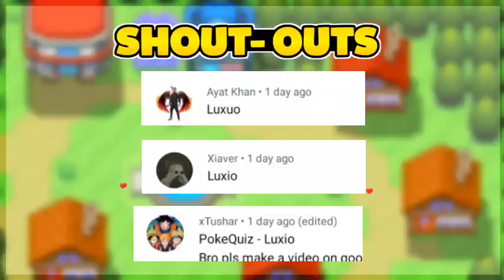Pokemon GBA Rom Hacks 2022 with, Mega Evolution, Revamp GFX, Gen 8, Dexnav, More!!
Pokemon GBA Rom Hacks 2022 with, Mega Evolution, Revamp GFX, Gen 8, Dexnav,

🎟️Name: Pokemon Fire Red Extended
📶Status: Completed (v3.2.2)
👁️‍🗨️Author- DjTarma

[Download]

♥️Change Log-
▶️New Fossil Resurrection System For Gen 1-8 Fossils (Use Thief On Hikers/ Dig In Certain Maps).
▶️Safari Zone Expanded To 4000$ (Does Not Count Steps + 60 Safari Balls)
Seafoam Island rework has been completed! (Drag as many stones as possible into the holes and capture Articuno)
▶️Fixed several variables inside Victory Road, as well as some NPCs in Route 08.
▶️Fixed a bug in the Aurora Island wormhole where the player gets stuck when asked if they want to go back to the Deep Space or stay on Earth.
▶️Several locations have undergone minor changes, these improve the quality of map visualisation.
▶️Some items had their descriptions corrected, such as the Honeycomb and Honey Pot.
▶️When using the EV Decrease items, you will not be able to increase your Stats using the Increase Items for the same stat as the item. If you use a Magnesium, you won't be able to use Protein, but you can increase your stats by battling against Trainer or Wild Pokémon.
▶️BE CAREFUL USING THESE ITEMS ON REACHING LEVEL 100, once you lower it by mistake, you will not be able to increase the same stat again, only the HP variable is able at the moment.

🔥Features-
▶️Pokemon from Gen 1-8 (Kanto To Galar).
▶️Custom Level For Starter Evolution.
▶️Evolve Certain Pokemon With Link Cable.
▶️All In-Game Fonts Have Been Blacked Out.
▶️HUD & Updated Layouts For Better Experience.
▶️IVs, Natural Display Added & PSS Icons Inserted.
▶️Unique Events (Some Legendary Event Are Missing).
▶️Certain Evolution Methods From Male/Female Pokemon.
▶️Party Specific Evolution (Remoraid + Mantyke = Mantine).
▶️Advanced Evolution Guide In With Game File Download.
▶️Custom Wormwhole System & Sideway Stairs GFX.
▶️Dive Maps For More Exploration & Some ▶️Incomeplete Events.
▶️Revamp Map's GFX & Custom Battle ▶️Background's GFX.
▶️Advanced Move Tutor For 2000$ In Every PokeMart.
Replaced Elite Four With The Ultimate ▶️Pokemon League!
▶️Field Moves. (Cut, Fly, Surf, Strength, Flash, Rock Smash, Waterfall, Dive, Dig, Sweet Scent, Rock Climb, Dig, Headbutt, Drillrun, Bulldoze, Thief, Growth).
▶️ Much More!

‼️Join Now!! -

gba games,Pokemon gba games,
top 5 pokemon rom hacks,top 5 pokemon gba rom hacks,top 5 best pokemon gba rom hacks 2021,pokemonpokemon gba rom hacks,pokemon rom hacks